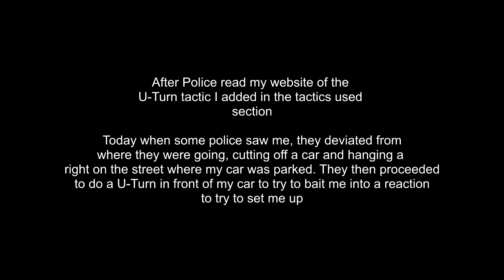Police officers trying to set me up with their U Turn Tactic and having people wait in their cars